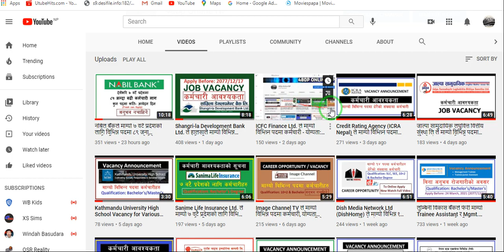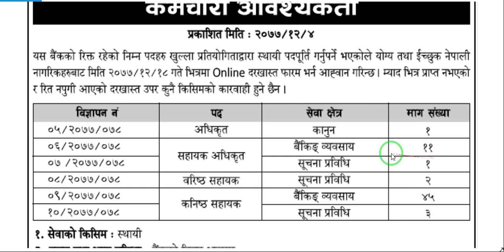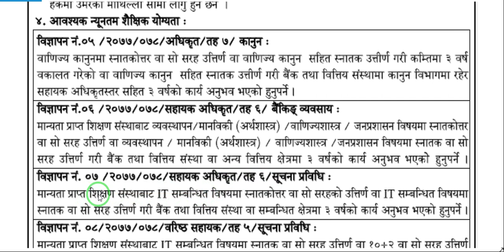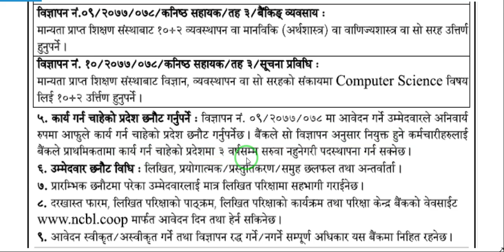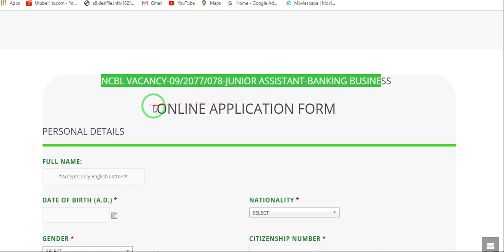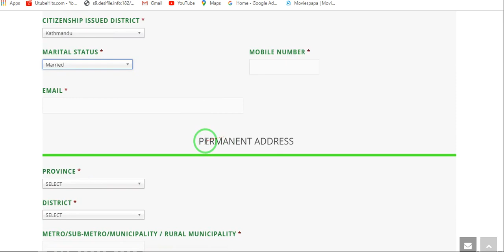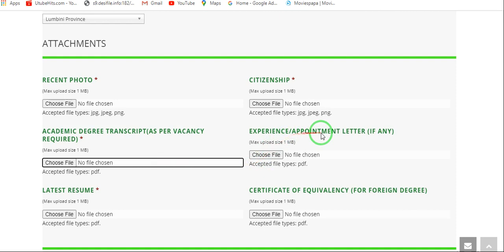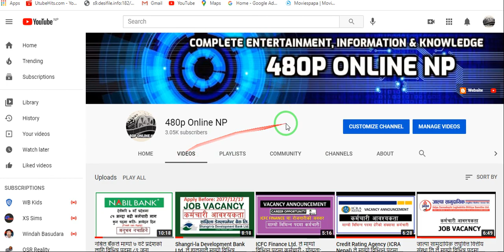राष्ट्रिय सहकारी बैँकले माग्यो विभिन्न पदमा ६३ जना स्थायी कर्मचारीहरु! Job Vacancy 2077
राष्ट्रिय सहकारी बैँकले माग्यो विभिन्न पदमा ६३ जना स्थायी कर्मचारीहरु! Job Vacancy 2077 / Application Deadline: 2077/12/28 / अनुभव नचाहिने [Qualification: 10+2, Bachelor's & Master's Degree] / थप जानकारी तथा गर्नको लागि पुरा भिडियो अवश्य हेर्नुहोला।